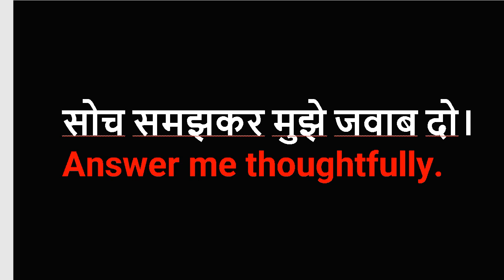Daily use english sentences | daily conversation example | advance english to hindi Structures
Hi Guys,